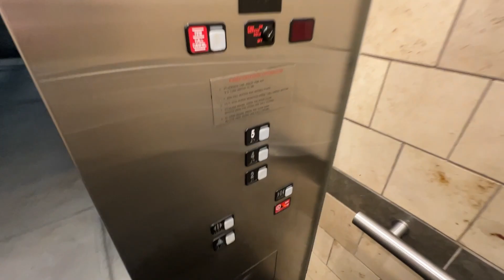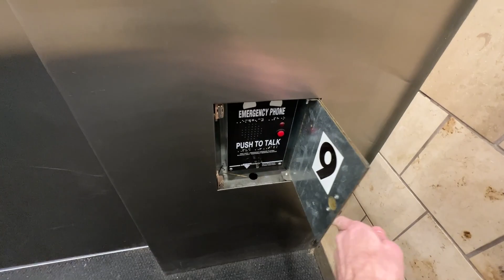Schindler Hydraulic Elevator - Main Mall Garage - West County Center - Des Peres, MO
(December 2022) This is the elevator for the Main Mall Garage at the West County Mall in Des Peres, MO. This elevator is interesting because it only goes from the second floor of the mall up to the two parking levels above. The floor labels are 2, 4, 5 and the indicator shows 1, 2, 3 which could be confusing.